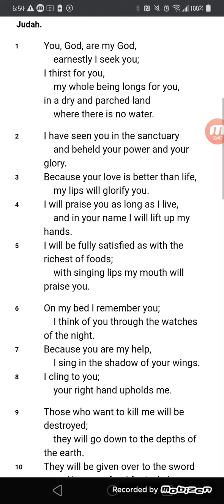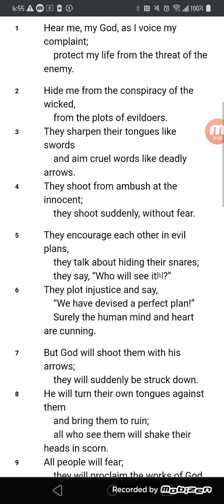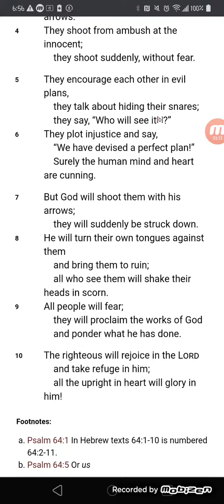Psalm 63 and 64